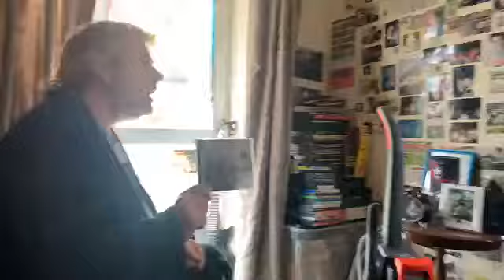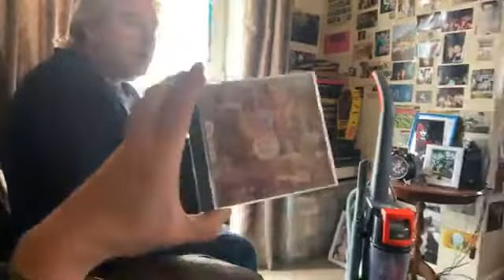Mass production of same music